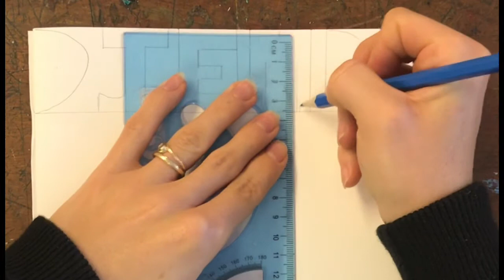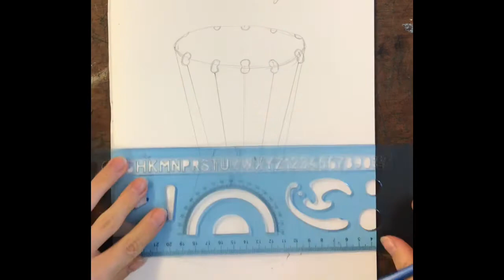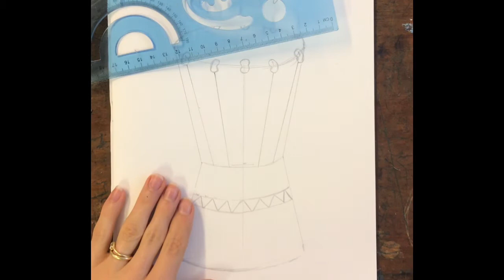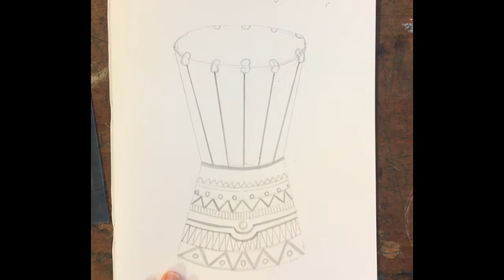Drawing a Djembe drum